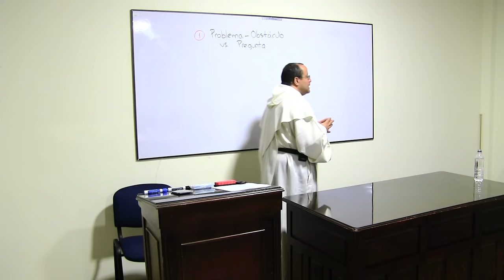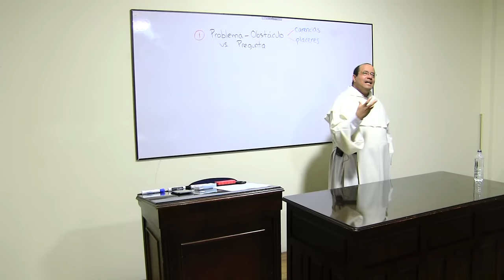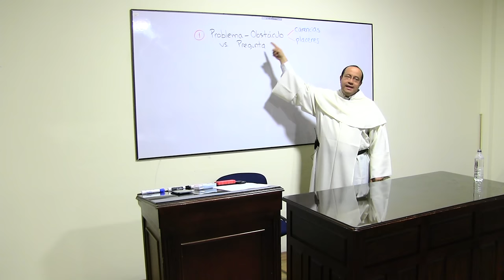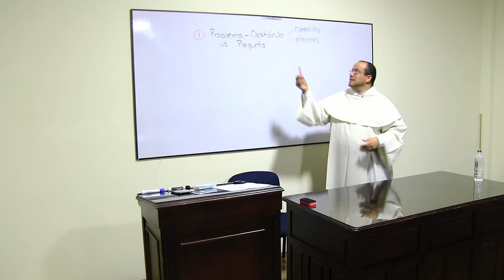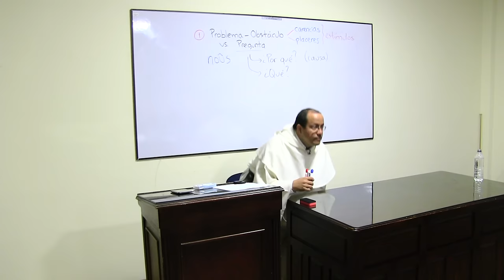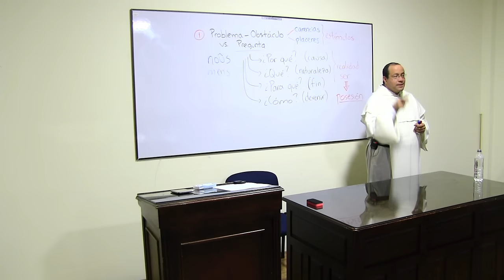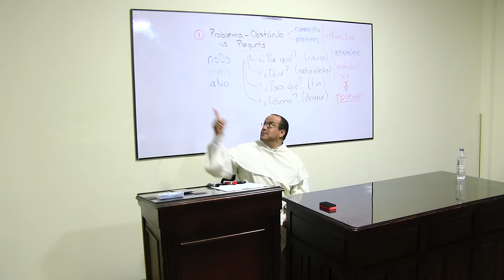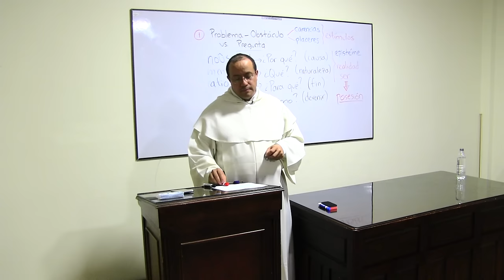¿Hay un propósito central en la obra de Aristóteles? [Curso sobre Aristóteles, 1 de 6]